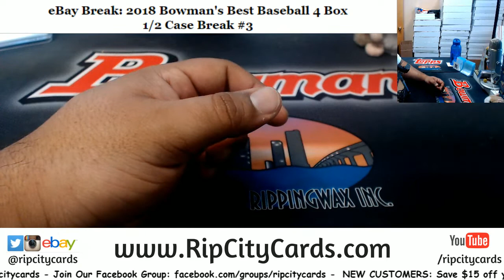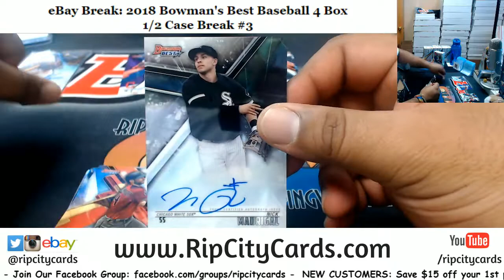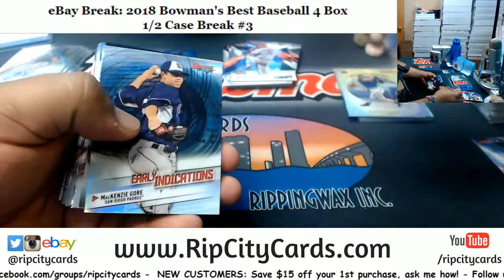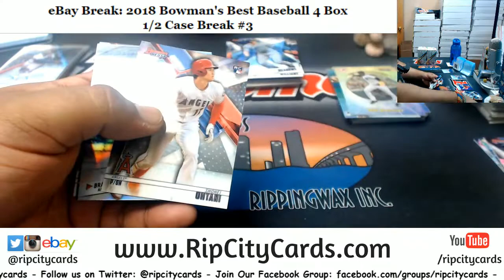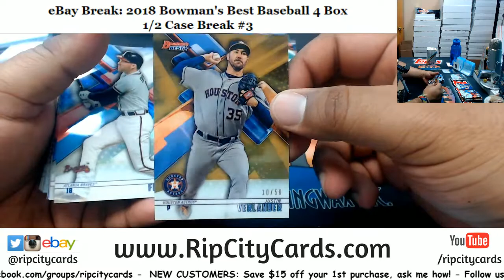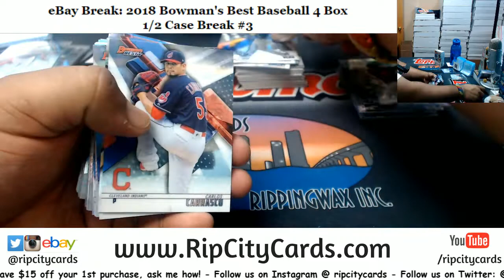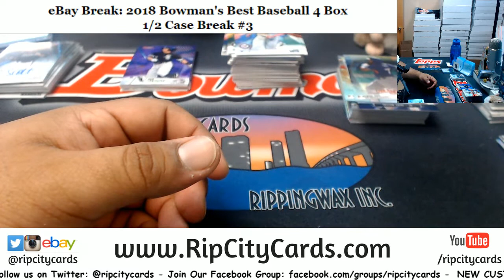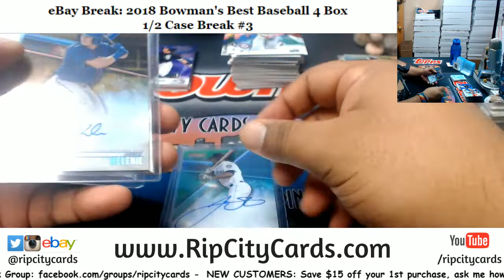2018 Bowman's Best Baseball 4 Box #3 EBAY